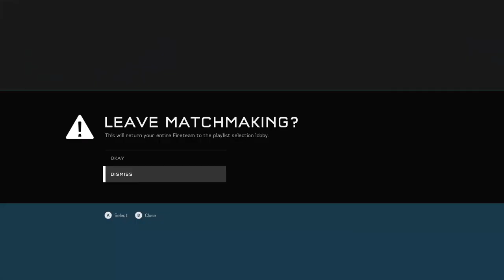Halo 5 Arena Slayer No Commentary Gameplay - 24/7 Video Game - 247VIDEOGAME.COM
24/7 Video Game - All of the best video games all of the time.  Watch no commentary gaming videos live on Twitch or on demand on Youtube.

• Social Media/Follow